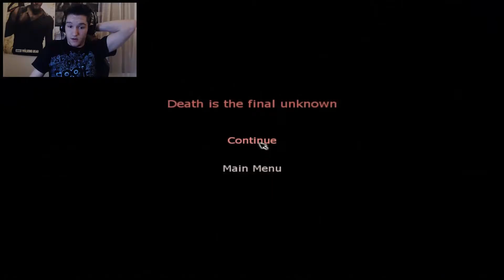Penumbra Overture Best Bits Part 3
Hey everyone this is Penumbra Overture Best bits part 3, with lots of new enemies. Enjoy.